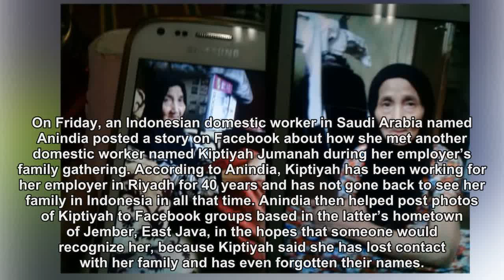Viral: Indonesian domestic worker in Saudi Arabia claims she hasn’t seen her family in...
There have been numerous cases of Indonesian domestic workers becoming victims of what is essentially modern day slavery abroad after being horribly exploited by their employers, with some, like the elderly woman in this viral post, being unable return home to see their families for years or even decades. The post Viral: Indonesian domestic worker in Saudi Arabia claims she hasn’t seen her family in 40 years, has forgotten their names appeared first on Coconuts.